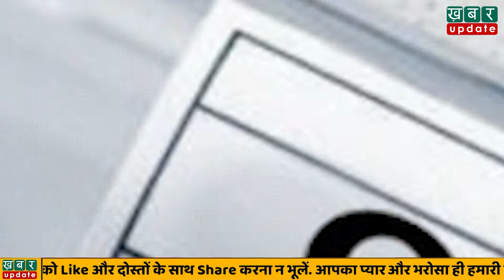केन्द्र सरकार ने बूस्टर डोज को लेकर लिया एक बड़ा फैसला| Khabar Update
KhabarUpdate, # अब सरकार ने बूस्टर डोज को लेकर चल रहे कनफ्यूजन को साफ कर दिया है । देश में तेजी से ओमिक्रोन और कोरोना के बढ़ते मामलों को देखते हुए 10 जनवरी से फ्रंटलाइन वर्कर और 60 साल से ऊपर के लोगों को बतौर प्रीकॉशन डोज में उसी वैक्सीन की डोज दी जाएगी जो उन्होंने पहले दो डोज ले रखी है। यानी अगर किसी व्यक्ति ने पहला और दूसरा डोज कोवैक्सिन की ले रखी है तो उसे प्रीकॉशन डोज भी कोवैक्सिन की ही लगेगी। इसी तरह जिसने पहले दो डोज कोविशील्ड के ले रखे हैं तो उन्हें भी बूस्टर डोज कोविशील्ड की ही लगेगी